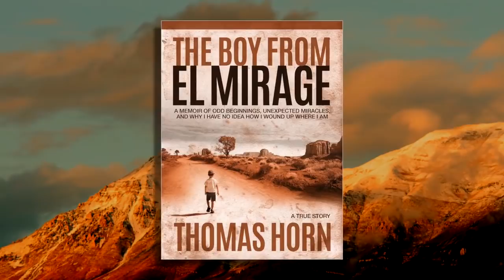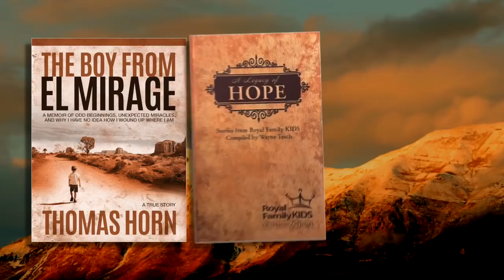Mike Kerr, Jeannie Moore, and Derek Gilbert | Hear the Watchmen 2018! Full Interview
Derek Gilbert and Josh Peck speak with special guests Mike Kerr and Jeannie Moore about the next exciting conference in Dallas, TX. Find out all the information here to the next Hear The Watchmen conference in 2018, plus save 20 dollars off your ticket or 20% off live stream price when you use promo code Peck20 or Gilbert20! for more information! What do you think?